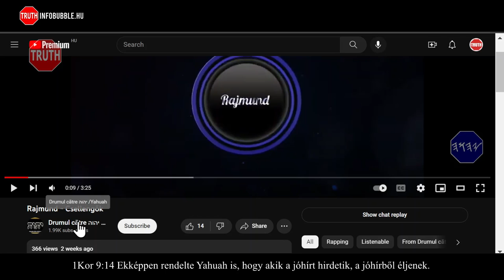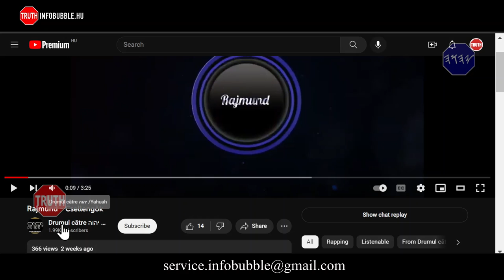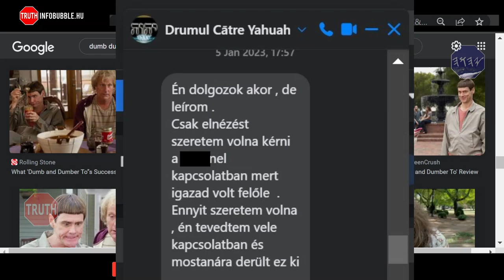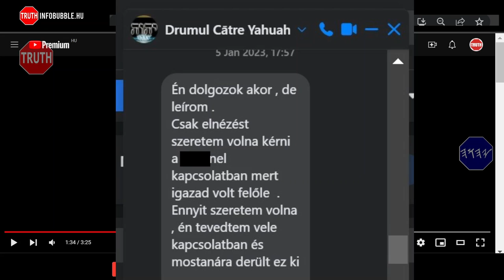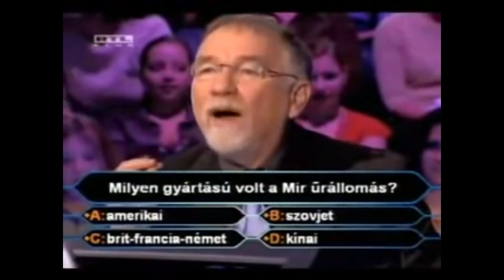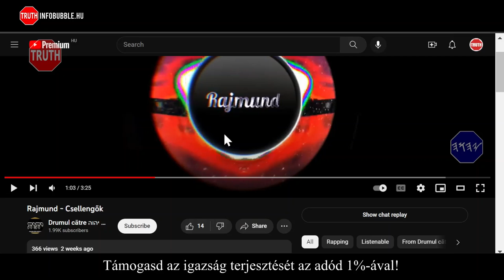RAJMI, TE RAPPER LESZEL - DRUMUL CATRE LUCIFER 20230206